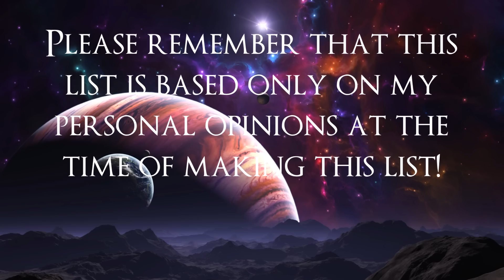Top 50 Best Epica Songs [UPDATED 2017]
TOP 40: 9:04
TOP 30: 18:19
TOP 20: 28:14
TOP 10: 38:23

The 50 best songs of Epica, listed from worst to best. Please remember that this list is based only on my opinions at the time of making this list, so if your favorite isn't included, please don't wage war in the comment section :'D If I remade this list after a week, the order would most likely be different since it's nearly impossible to decide between some songs -- but I did my best to rank them!